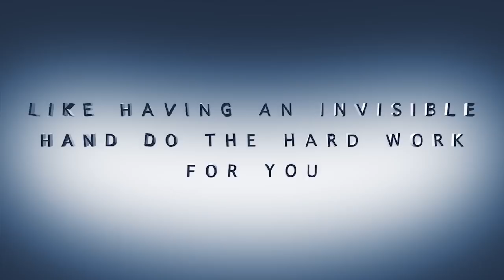Hidden Hand Sean Fields